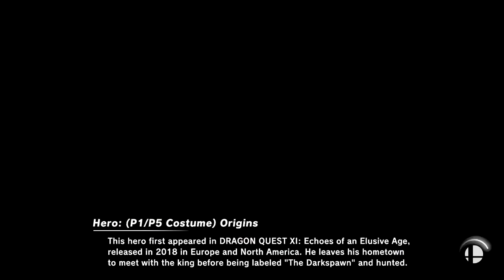Super Smash Bros Ultimate Amiibo Fights – Request #20327 Animal Crossing vs Team Mother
Shout out to Blue Wizzy Gaming Channel for the request, Thanks!!!  Which amiibo would you like to see battle it out next? Smash On!!! I wanted to apologize ahead of time if you do not see your requests right away. Unfortunately I'm still a couple of days behind, but I make sure I go through all the requests. Please understand I'm not neglecting any request, I go through all the requests in the order they were received, so please bare with me a little longer and enjoy this wonderful community that everyone has help me built :) Thank you for your time and patience!